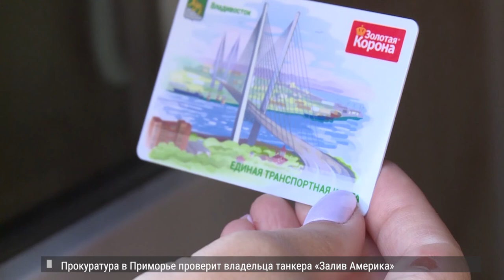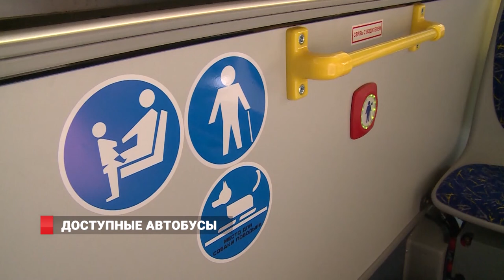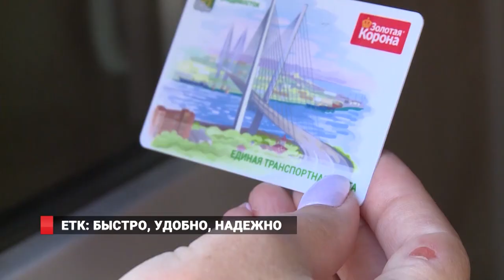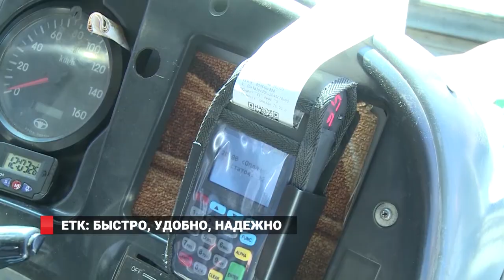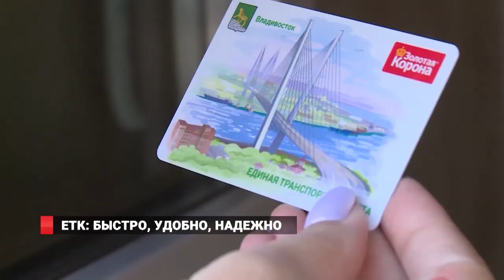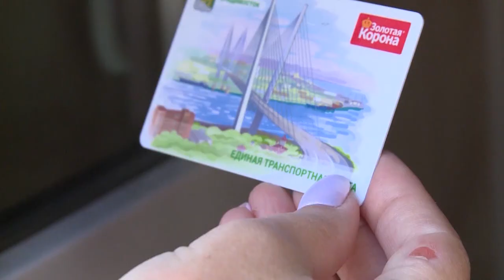ТРАНСПОРТ ВЛАДИВОСТОКА. Новости 07.11.19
1. Тест пользователей. Новые автобусы Владивостока протестировали на предмет  доступности  для инвалидов по зрению.
2. Лучше меньше, да лучше.  Оптимизация транспортной сЕти и новая эмиссия транспортных  карт жителей Владивостока.
3. Времени  мало, но шанс есть. Уже в пятницу радиостанция «Лемма» завершит прием заявок на фотоконкурс «Леди Осень 2019».